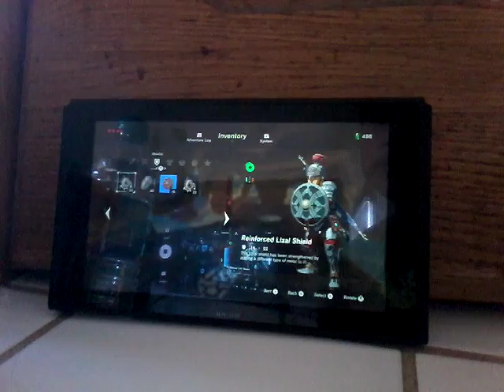Zelda breath of the wild (tring to fight thunderblight ganon)!